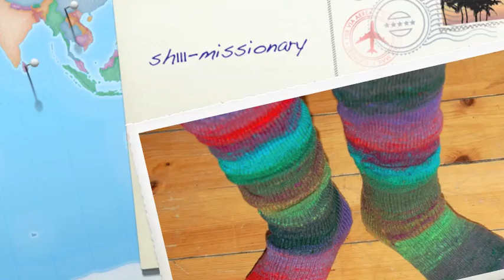Missionary Hymn: From Greenland's icy mountains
sh111-missionaryhymn

(with sh119-tribulation)

1 From Greenland's icy mountains,
From India's coral strand;
Where Afric's sunny fountains
Roll down their golden sand:
From many an ancient river,
From many a palmy plain,
They call us to deliver
Their land from error's chain.

2 What though the spicy breezes
Blow soft o'er Ceylon's isle;
Though every prospect pleases,
And only man is vile?
In vain with lavish kindness
The gifts of God are strown;
The heathen in his blindness
Bows down to wood and stone.

3 Shall we, whose souls are lighted
With wisdom from on high,
Shall we to men benighted
The lamp of life deny?
Salvation! O salvation!
The joyful sound proclaim,
Till earth's remotest nation
Has learned Messiah's name.

4 Waft, waft, ye winds, his story,
And you, ye waters, roll,
Till, like a sea of glory,
It spreads from pole to pole:
Till o'er our ransomed nature
The Lamb for sinners slain,
Redeemer, King, Creator,
In bliss returns to reign.

By tigertwo
A Pair of Street Lamps, Prague

By inger maaike
machine knit socks

By Erich Ferdinand
Shapes with Grapes

By fdecomite
Multiple reflections

by Calvert Cafe & Catering
Fresh Fruit

By Debbi Chialtas
Garden Party Soaps

By Agharass/Blogueur Agharass
Que dites vous d'un Thé marocain?

By Pedro Ribeiro Simoes
Street Lamp

by Russell Selph
Bowl of pills

by IRRI Images
A bowl of rice

Psalm 37:4